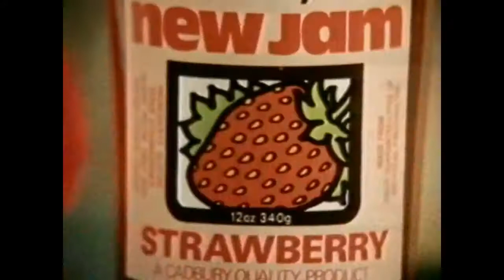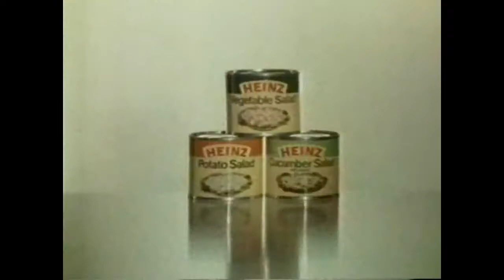1970's Food and Drink TV Commercials 02